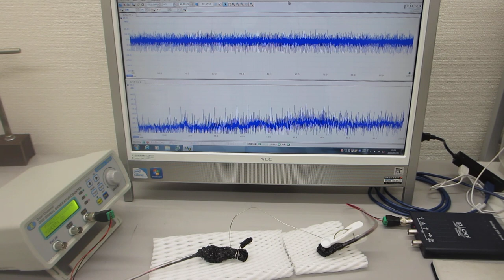オーダーメードプローブの超音波伝搬特性テスト（超音波システム研究所 ultrasonic-labo）